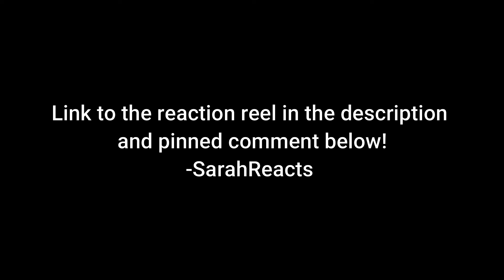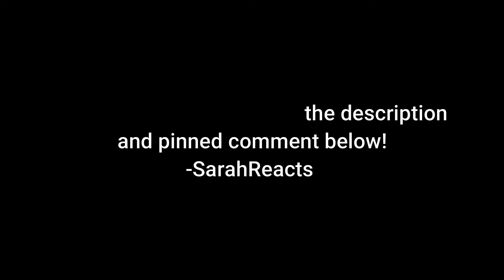The US Office 2x9 "Email Surveillance" REACTION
I can't believe he showed up!